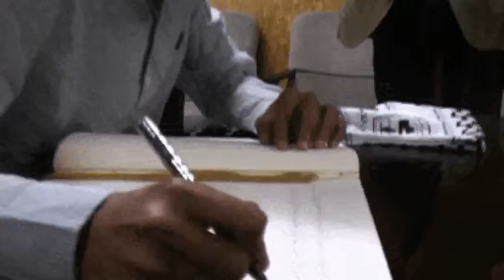Recepció activista Hassanna Aalia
Recepció de l'activista sahrauí Hassanna Aalia per l'alcalde de la ciutat adrianenca, Jesús Maria Canga. Motiu inici de les XVI Jornades Solidàries a Sant Adrià de Besòs.
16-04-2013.